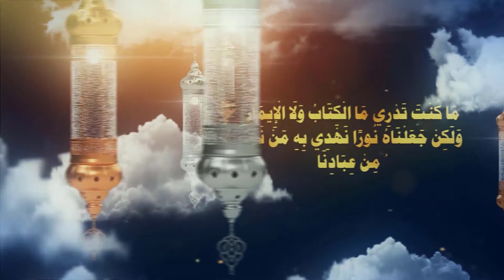007 سلسلة الوحي نور وحياة - الدرس السابع - حكم الحضرة الصوفية - فضيلة الشيخ محمد لبيب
007 سلسلة الوحي نور وحياة - الدرس السابع - حكم الحضرة الصوفية - فضيلة الشيخ محمد لبيب